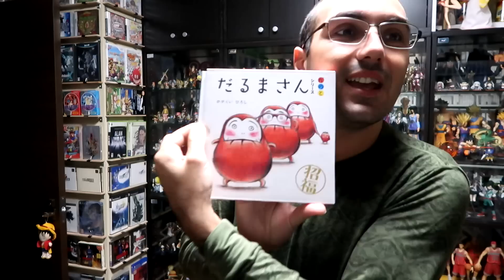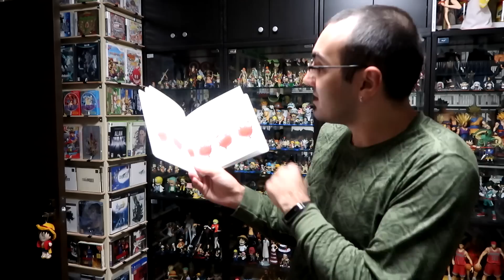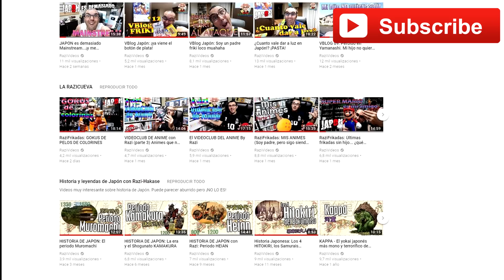Juguetes de un bebé japonés. Raros, asesinos y de risa xD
Hoy os enseño un par de juguetes quizá algo raros de Yuu, para que veais que juguetes tienen por aquí los niños nipones

¡¡Comparte, Like y DAME AMOR!!